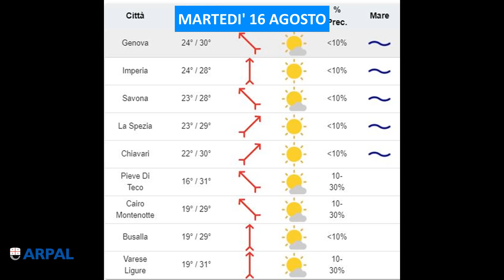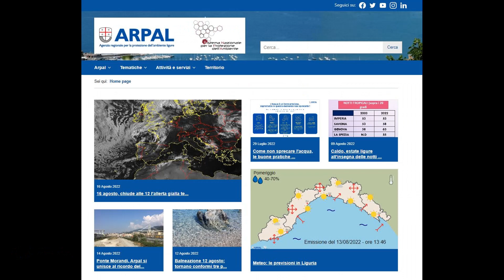16 agosto 2022, le video previsioni del Centro Meteo Arpal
Oggi martedì temporaneo miglioramento sulla Liguria ma già da domani, mercoledì, aumento delle nubi e progressivo avvicinamento di una perturbazione in arrivo dalla Francia